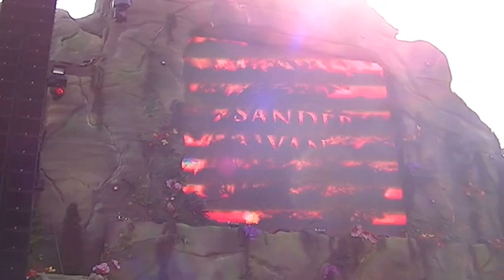Tomorrowland 2013: Sander van Doorn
Sander van Doorn at the Main Stage